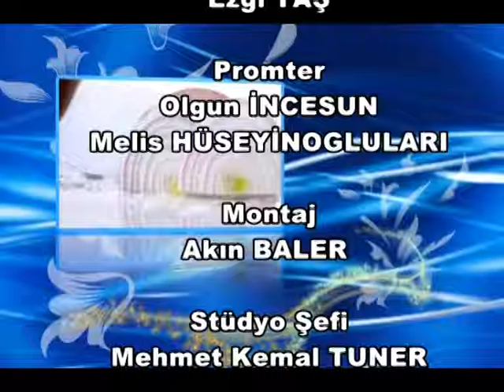SAĞLIK GÜNDEMİ, 15. BÖLÜM, AYNUR GÖKKAYA, YAŞLI BAKIMI